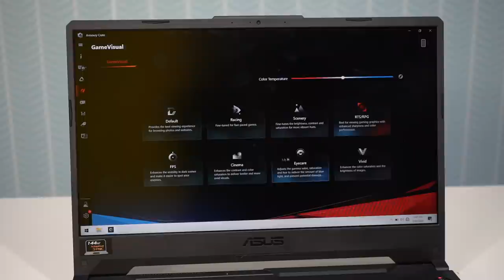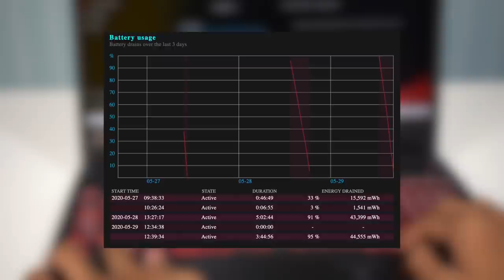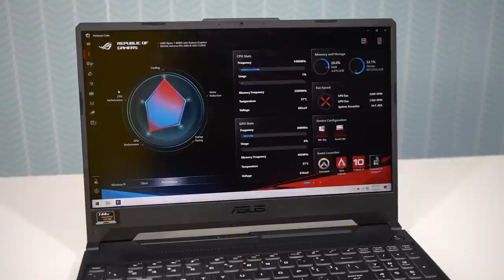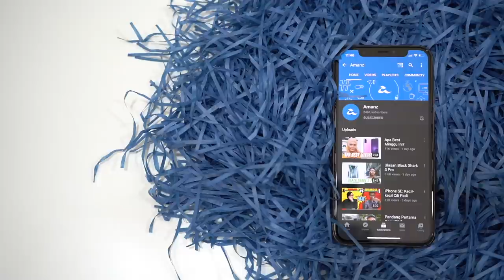Laptop Gaming Asus Pada Harga RM3499 - Dijana Ryzen Dan GeForce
Percaya atau tidak komputer riba gaming yang bagus bukan semunya memiliki ketebalan dan berat yang melampau. Ini adalah salah satunya, Asus TUF A15 merupakan penawaran kompak berkarisma dengan pemproses daripada AMD dan kad grafik Nvidia.